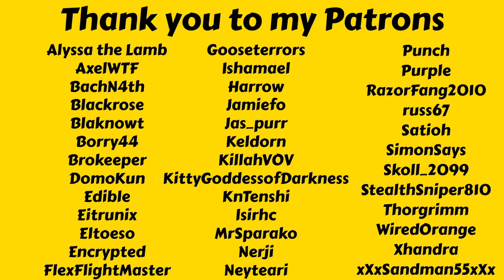Making Some Fancy Bottles - Let's Play Magical Mixture Mill Ep 23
In this video I try to get some more quests done so that I can sell more tier 2 potions and I head to the west to get more sand so that I can make some fancy bottles!

Brew magical mixtures for the local questing heroes - and keep them coming back for more! Team up with a mushroom-loving witch to restore her run-down shop. Build automated production lines, experiment with exotic ingredients, explore a cozy world - and try not to blow everything up.
The Magical Mixture Mill Let’s Play
The Magical Mixture Mill Gameplay
The Magical Mixture Mill Playthrough